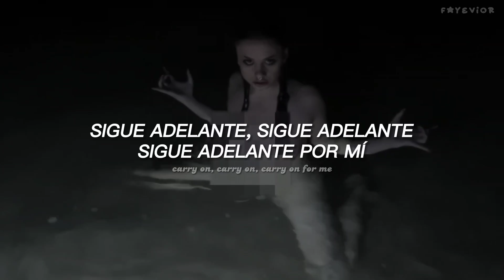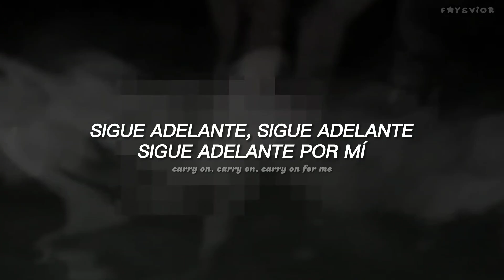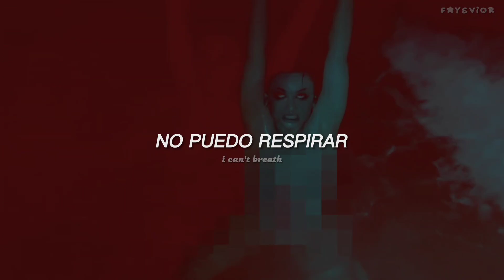zheani - carry on (sub español/lyrics)